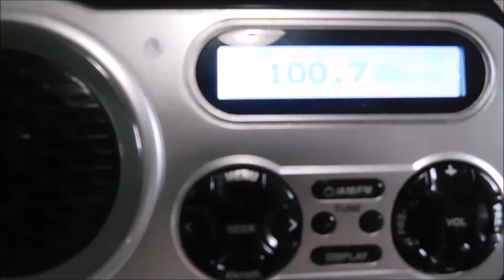Fostoria, August 6th 2021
It was an eventful day in what I consider my favorite place to watch trains at, in Fostoria, Ohio.